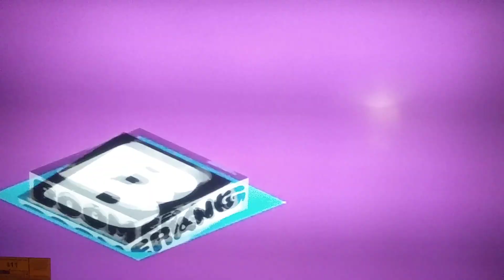Boomerang's TTG, Gumball, Craig of the Creek and Total Dramarama Bumpers ( May 2nd, 2022 )!!!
I think if did it to compete with Disney XD and Nicktoons, then that's probably why, but I was wanting Cartoon Network shows on Boomerang, OK. WHATEVER!!! But cool, even though you guys might not like this schedule, then whatever, that's maybe ok, don't get me wrong.